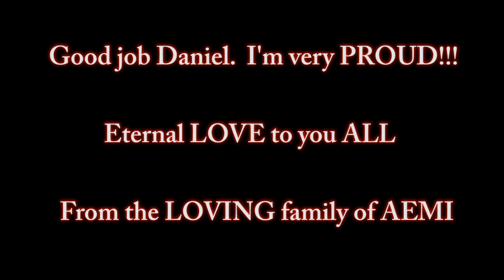Aerokinesis, Experimental Techniques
This video demonstrates me and one of my students in the process of experimentation and energetic trials.  Enjoy...